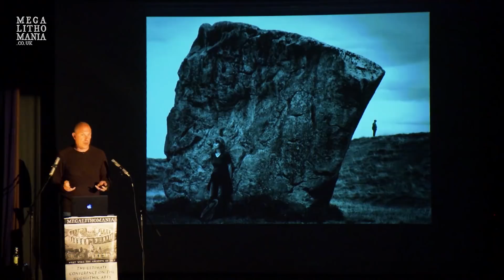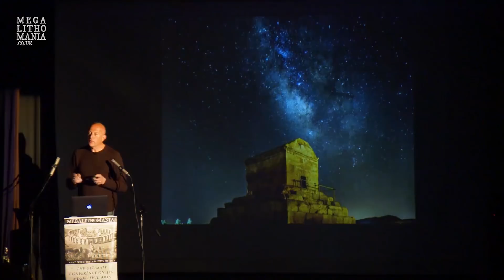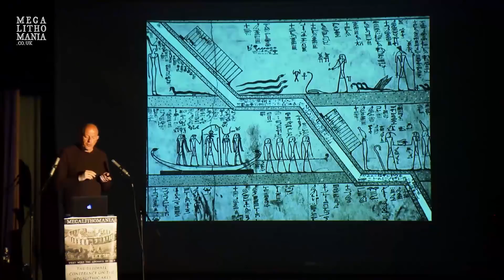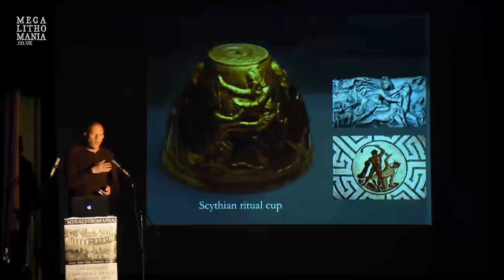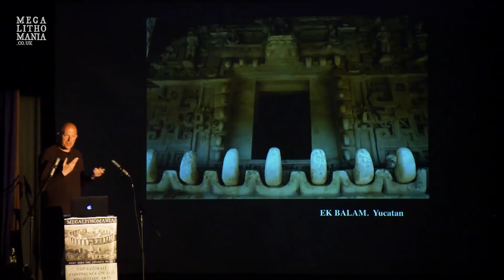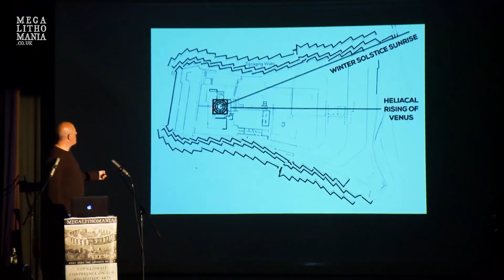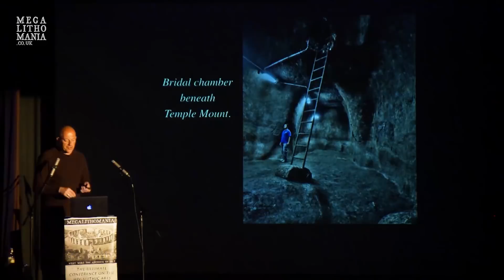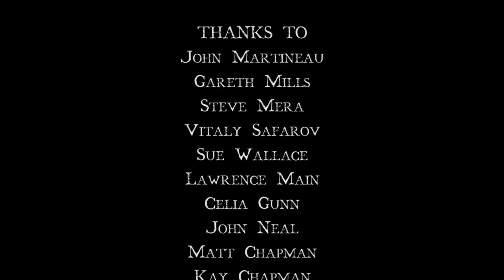Temples, Megaliths and the Quest for the Otherworld | Freddy Silva | Megalithomania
From the Andes to Japan, from Persia to Scotland, new evidence reveals how ancient temples were designed for the most secret ritual of all, in which initiates were taken out-of-body, crossed into the Otherworld, and returned to their daily lives with greater control over the process of manifestation. The ritual was called a ‘living resurrection’ and its practitioners were described as ‘risen from the dead’. This fresh insight reveals the true purpose behind anomalous chambers, such as the so-called ‘funerary temples’ of pharaohs Unas and Thutmosis, and why no one was ever buried in such buildings. It also re-appraises megalithic sites such as Saqsayhuaman, the ball court of Chichen Itza, and the function behind the curious stone towers around Lake Titicaca. Tonight, you will discover what ancient temples can really do for you. And to you. Because initiates of this refined art — such as Plato — each described their personal experience as the pinnacle of spiritual self-development. Find out why.

Freddy Silva is a best-selling author, and a leading researcher of alternative history, ancient knowledge, sacred sites, and the interaction between temples and consciousness. He is also a leading expert on crop circles. He has published five books in five languages. For over fifteen years he has been an international keynote speaker, with notable appearances at the International Science and Consciousness Conference, the International Society For The Study Of Subtle Energies & Energy Medicine, Megalithomania USA, and the Association for Research and Enlightenment, in addition to Discovery Channel, BBC, and radio shows such as Coast To Coast. Described by one CEO as "perhaps the best metaphysical speaker in the world right now." He is also a documentary filmmaker, art photographer, and leads private tours to sacred sites in England, France, Egypt, Portugal, Yucatan, Malta, Peru/Bolivia, Scotland and Ireland.